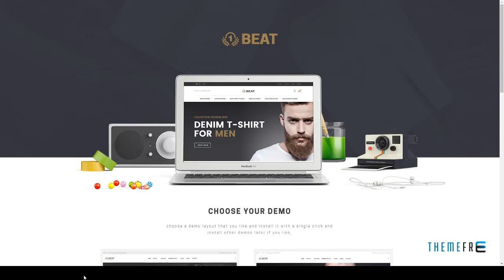Pts Beat - Advanced Multipurpose Responsive Prestashop Theme K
Software Version PrestaShop 1.6.1.x, PrestaShop 1.6.1

 Layout Responsive

 Tags bag, clothes, cosmetic, fashion, man, multi-purposes, prestashop, shoes, watch